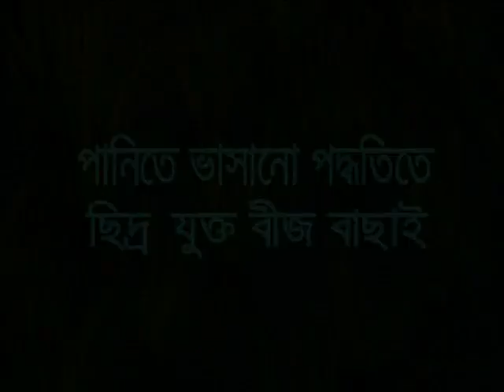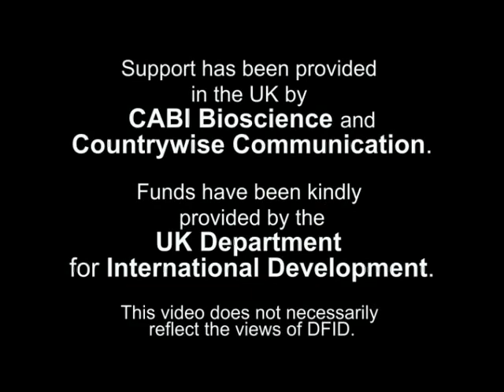Seed cleaning by floatation video in Kasem language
Why not try this new technique of seed floatation before sowing your seed...
"When the farmers take out their seed from storage and open the lid of the container, they may find flying insects. To confirm if the seed has been attacked, the farmer takes a

sample of seed in his hand and on close observation they will find holes in the seed. Insects eat the endosperm - the inside of the seed - so these seeds become light and easily

float on the water."